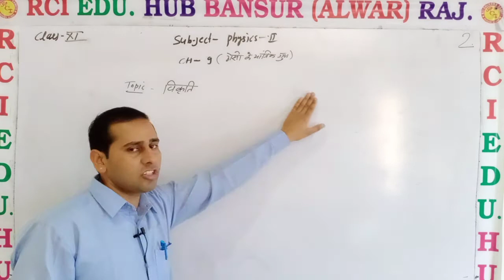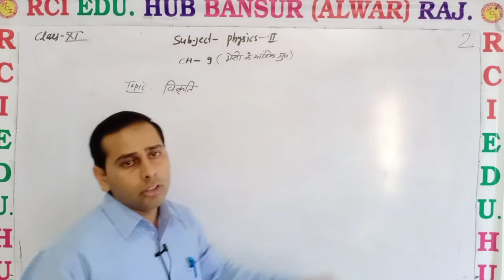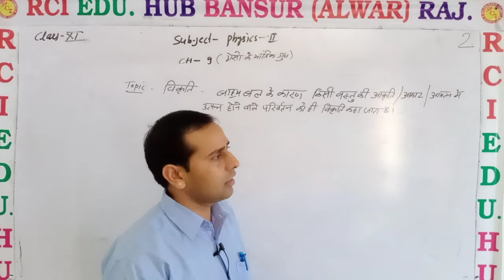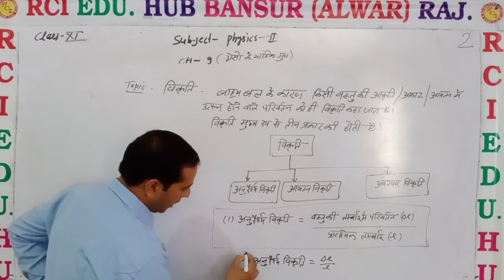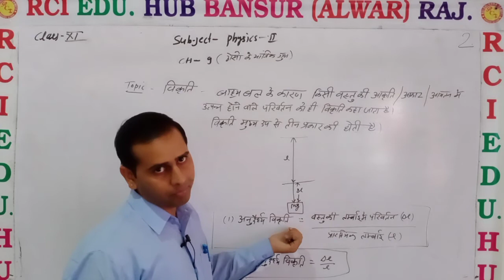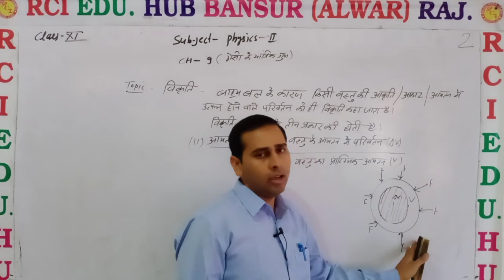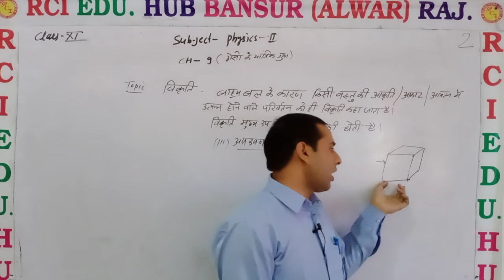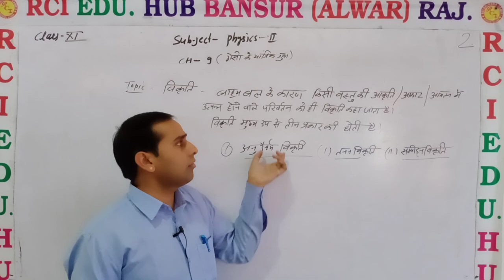विकृति by VS SIR ll Rci Edu. Hub Bansur Alwar Raj. ll by vinod sir